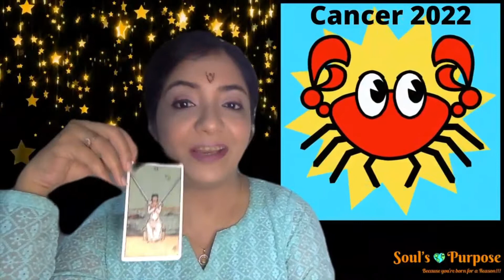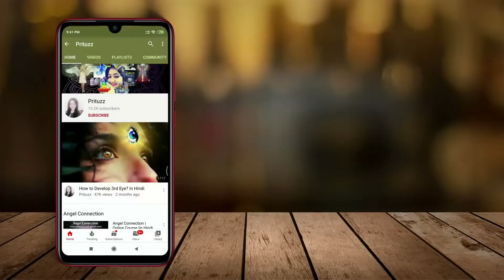Cancer Yearly Tarot Reading for 2022 - in Hindi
Yearly Tarot Reading for your Sun Sign, means it will be based on your date of birth and not your name. So see the video that applies to your Date of birth.